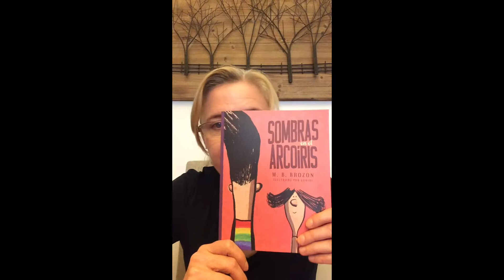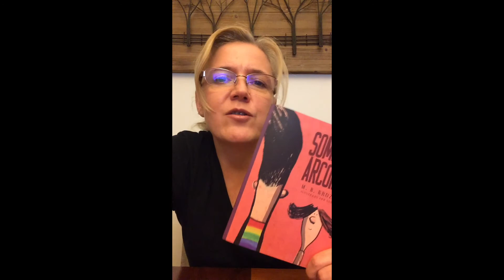Mónica Brozon los invita a leer "Sombras en el arcoíris".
Mónica Brozon los invita a leer "Sombras en el arcoíris"" y a participar en el Concurso Internacional de Booktubers.